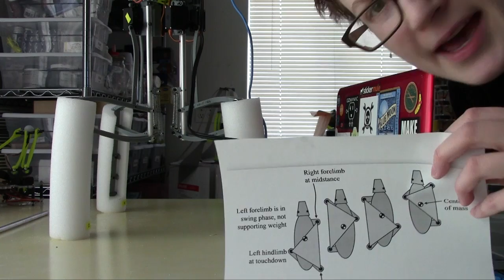noodleFeet : Walking Sorta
I don't quite nail an effective stride, but I only had a day or so to try before I got busy with other things. If I can't get Noodle walking for Maker Faire, I'll likely just get him to dance. Dancing is easy… right? Shake your noodle?